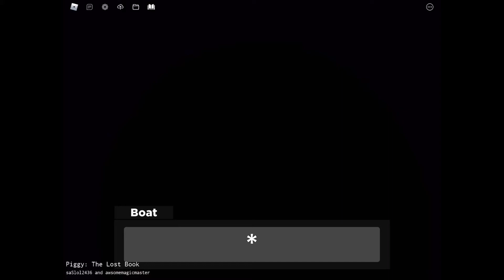Piggy:casted away: EPISODE 2:stranded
After Crashing. They “conveniently” landed into an arctic base.. but willow is there to welcome them...